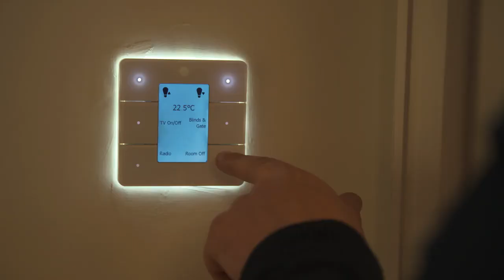Belmont - 5 Star Flagship Property in Killarney Kerry by Luxquisite Property Lettings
The Belmont is a 5 star self-catering guest house accommodation in Killarney by Luxquisite Property Lettings, and is a superb, newly constructed 3,100 ft2 period-style architectural home, comprising of a three storey property with generous living areas; Family Home Cinema Room, Open Plan Sitting Room/Dining Room/Kitchen, Utility & Laundry room.

5 bedrooms (Sleeps 11 – plus 2 on pull out double bed in sitting room) & 4 bathrooms in total (including ensuites).

Spacious & Luxurious with an inviting atmosphere, and a warmth & cosiness (associated with A2 BER rating), this house is ideal for family vacations or group gatherings.

A complimentary welcome pack can be provided upon arrival for bookings of 7 nights or more. This includes:

Fresh brown bread
Fresh fruit
Selection of crackers
Selection of cheeses and spreads
Local jam/marmalade
Tea and herbal teas
Coffee
Chilled bottled water
Crisps/Potato Chips

Belmont is exquisitely finished to remarkably high standards.

Property Address
Upper Lewis Road, Killarney, Kerry, V93 V6WH

Prices will vary due to seasonal adjustments.